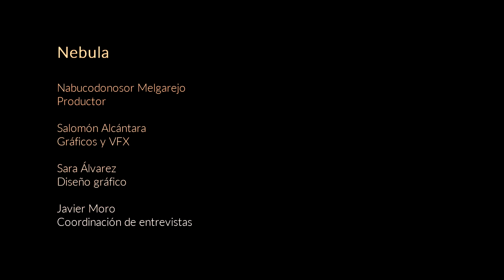Autores y Libros: Elías Canetti - Auto de fé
Premio Nobel de literatura Elías Canetti, retrata el siglo XX, con miedos, obsesiones y confusiones  en su novela Auto de fé